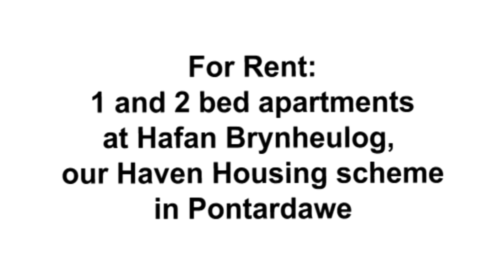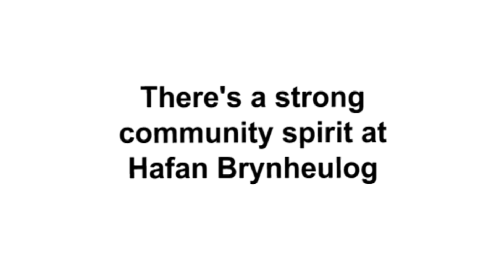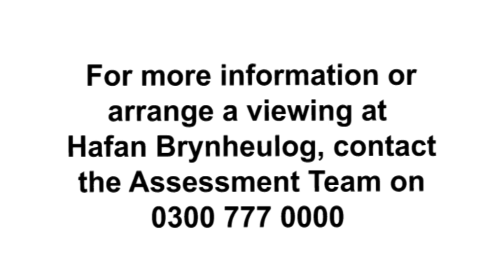Hafan Brynheulog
We have a number of apartments to rent at Hafan Brynheulog, our Haven Housing scheme in Pontardawe.

Take a look at what current residents like about living here.